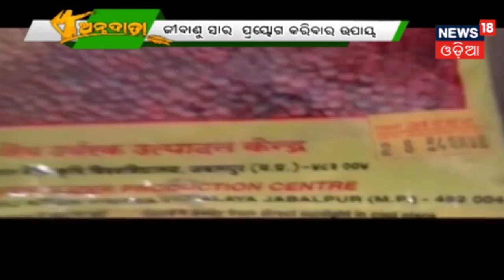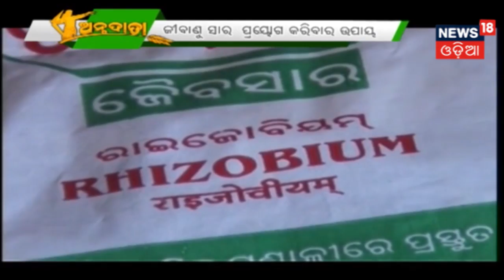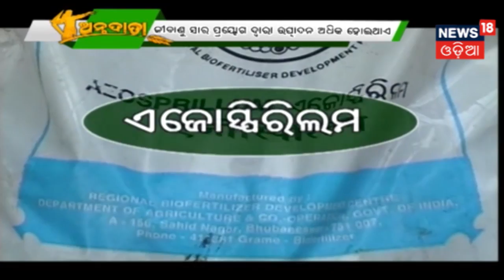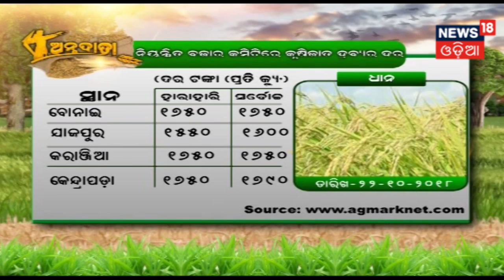ବିରି ଫସଲରେ ଖତସାର ପରିମାଣ | ANNADATA | 23 OCT 3018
ବିରି ଫସଲରେ ଖତସାର ପରିମାଣ